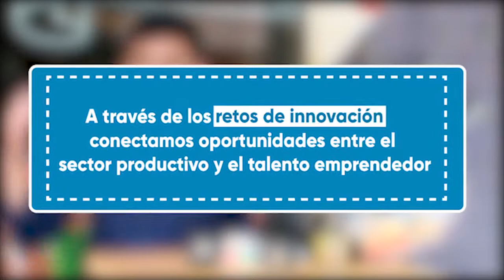Franco Tobar, Reto Salinerito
Retos de Innovación Senescyt